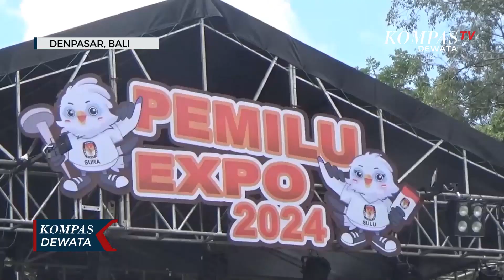Pemilu Expo, Kpu Bali Fasilitasi Kandidat Berorasi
DENPASAR, KOMPASTV - Pemilu expo 2024 dihadiri tim pemenangan calon presiden, pengurus partai politik, para caleg, dan calon dpd, dihadiri 500 orang pelajar dan mahasiswa. Para kandidat diberikan ruang berorasi dalam pemilu expo.pemaparan atau orasi dari para kandidat dan tim pemenangan calon presiden diberi waktu selama 7 menit menyampaikan visi dan misi.